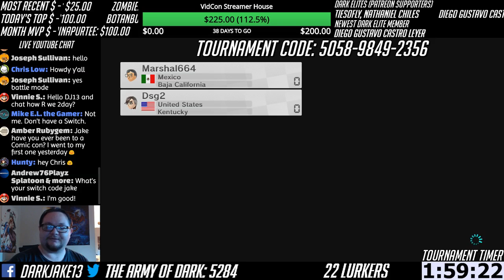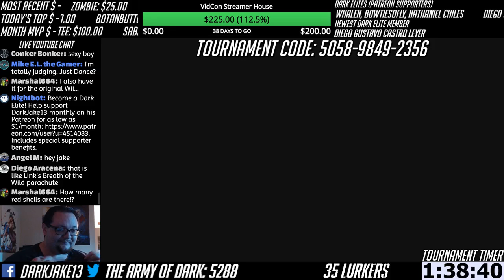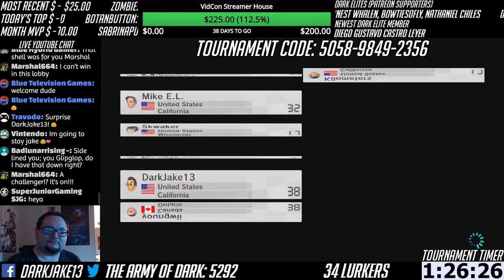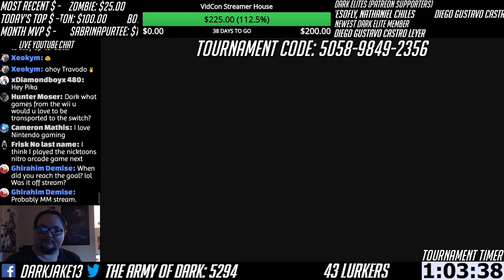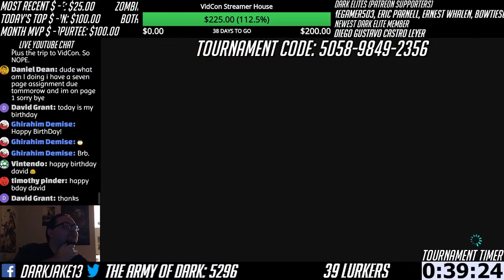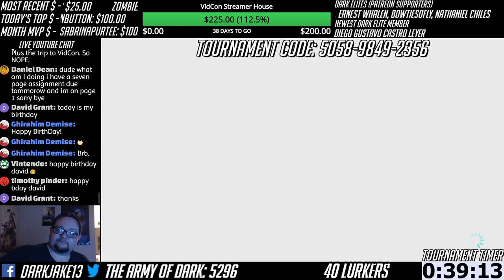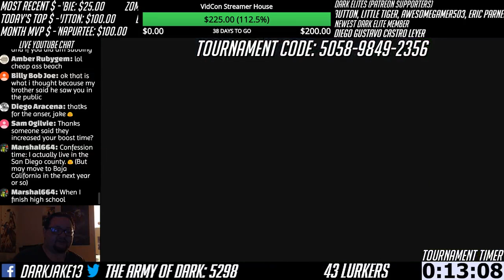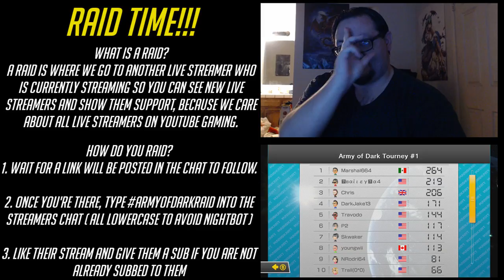Mario Kart 8 - Live Stream Tournament #38 (Open Tournament)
Discord, Social Media & Chat Rules

Chat Rules:

-Absolutely no Solicitation, IE: Your channel, videos, asking for subs or any other promoting of any sort.
-Do not ask for Nightbot to be turned off. It's in place for a very good reason.
-No shout-out requests or asking for your name to be said. Just say hello and I will say hello back.
-Don't ask others for personal information, IE: Skype, Kik, social media, or online gaming ID's.
-Swearing is fine as long as you are not directing it at anyone or overusing it. Keep it PG-13 at most.
-Do not spam with random letters or lots of emoji.
-Please try to keep the chat to English speaking only, but willing to accept translators.
-No caps lock chat, AKA shouting.
-Do not disrespect anyone, especially me or the mods.
-No Fanboyism or flame wars of any kind.
-No political or religious talk of any kind. This is a gaming channel.
-Do not ask to become a mod. Build rapport and maybe it'll happen down the road.